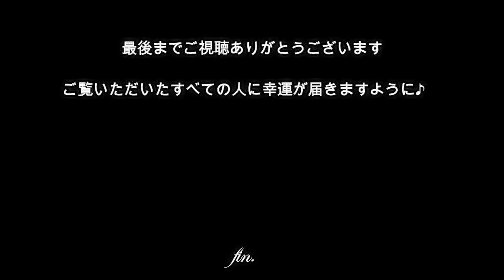太田稲荷神社【東京都千代田区・病気平癒のパワースポット】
・箕輪(日吉)諏訪神社【神奈川県横浜市の商売繫盛、病気平癒のパワースポット】

・五條天神社・花園稲荷神社【東京都台東区の縁結び・病気平癒のパワースポット】

【動画解説】
東京都千代田区神田駿河台に鎮座する神社で旧社格は村社で、神田駿河台の鎮守様です＾＾

古くは江戸城を築城した太田道灌公によって勧請され江戸城内に鎮座していたと伝わっています。

その後、家康公の江戸城入城により江戸城大改築の際に西丸の鬼門にあたる神田駿河台に遷座となりました。

古くは「一口稲荷（いもあらいいなり）」とも称されて病気平癒のご利益の崇敬されていました。

【ご祭神】
御祭神:宇迦之御魂神
相殿神:菅原道真公・徳川家康公